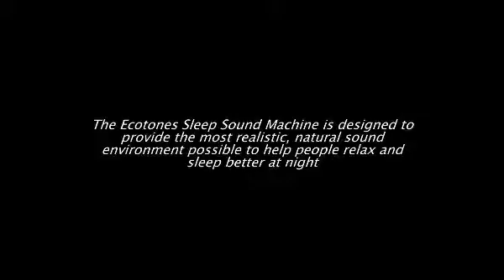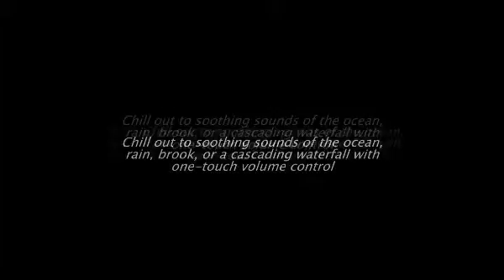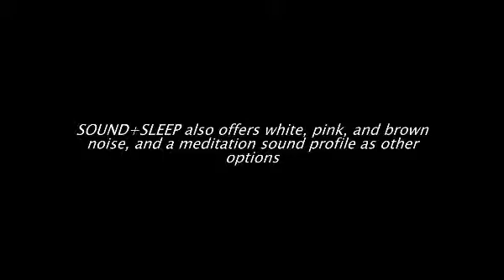How to get to sleep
When dealing with the short-term effects of stress, it is important to use techniques such as deep breathing or progressive muscular relaxation.  Deep breathing is a simple but highly effective method of relaxation that will enable you to handle the often distressing symptoms of short-term stress. It also works very well when used in conjunction with progressive muscular relaxation.

To practice deep breathing all you need to do is sit or lie in a comfortable position and inhale and exhale in a slow, measured fashion.
Allow your body to relax more with every out breath. Try to inhale as much air as you exhale as this will quickly alleviate the feelings of light-headedness or breathlessness that are a result of our bodily response to short-term stress.

Progressive muscular relaxation helps to alleviate the muscular tension that is an inevitable result of the fight or flight response. The idea is to tense up a group of muscles so that they are as tightly contracted as possible and then to hold them in this state of extreme tension for a few seconds before letting go. Once you have let go, consciously relax the muscles even further using deep breathing to achieve a state of total relaxation.